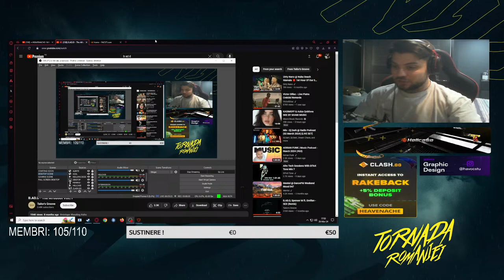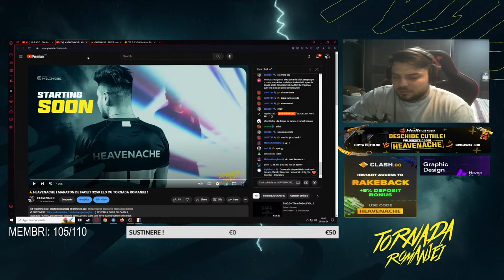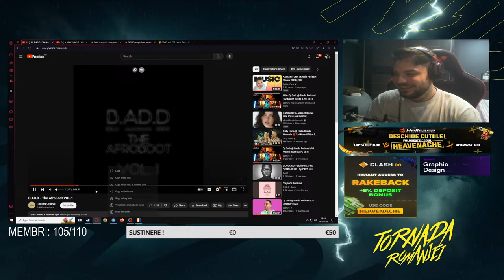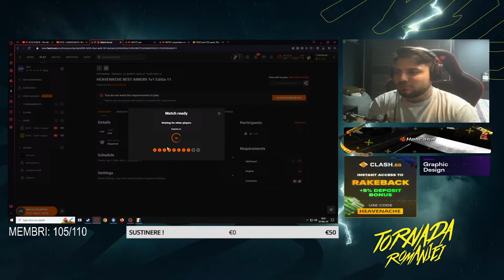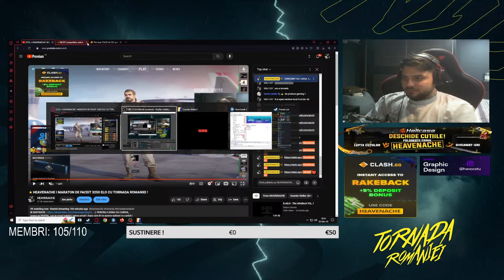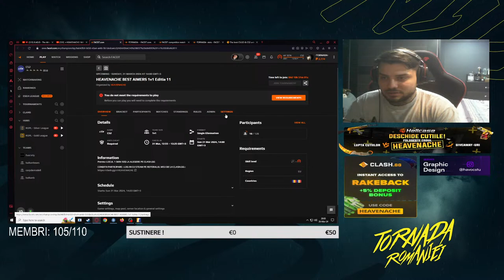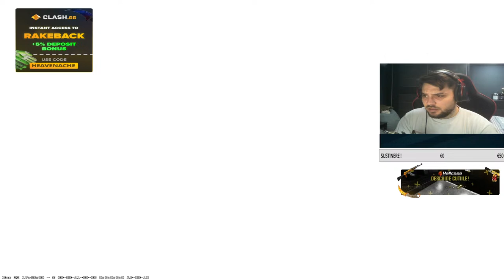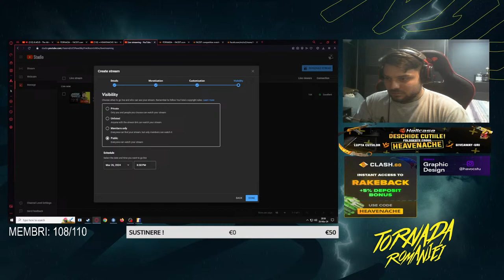⭐HEAVENACHE l MARATON DE FACEIT 3250 ELO CU TORNADA ROMANIEI !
✪ Melodii alerte donatii:
- 1-10$: SOUND ALERT
- 10-50$: HEAVENACHE OFFICIAL SONG ! Melodii de donatii facute de: @DanielKossMusic
- 50-100$: Caruso - Lucio Dalla
- 100$+: VIVO PER LEI !

✪ SIGN PE STEAM 3E ( DONATIE ) SAU MEMBRU !
✪ PROMOVARE SERVER CS:GO : 20EURO ( NE JUCAM 20-30 MINUTE PE EL CU CHATUL )
✪ REACTIE FRAGMOVIE/CLIP : 5 EURO
✪ NU PROMOVEZ INSTAGRAM/DISCORD/TWITTER ETCETC.

✪✪✪ FOREVER GRATEFUL  : PALASH. ✪✪✪

✪ Special People:
-GABRIEL SERBAN
-THEOFIL
- DZX
- LiviuPm
- Kboooom
- EDI
- FGMaryan
- Lorduuu
- Fanica
- DRAGOMIR
- EDWIM
-Kerekes Alexandru
-Bogdaniip
-fumix
-IIbobo